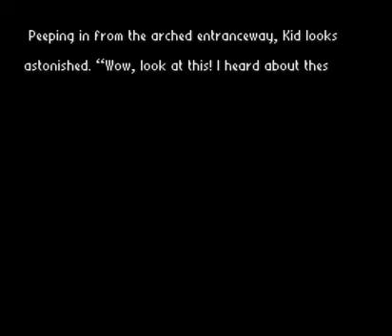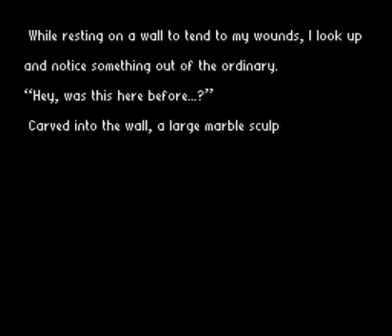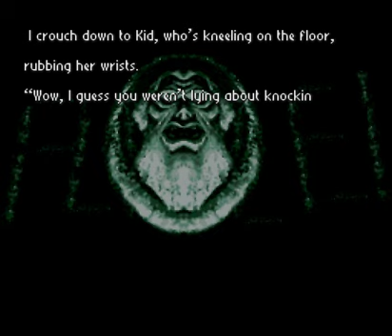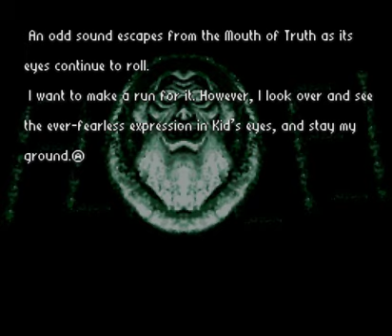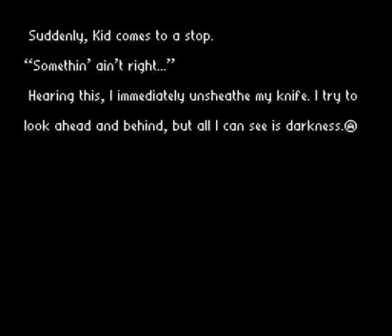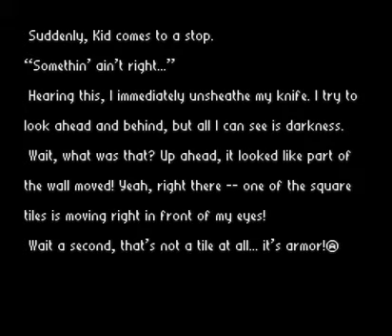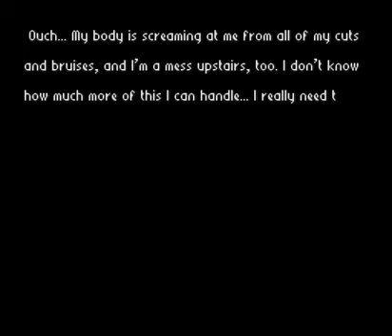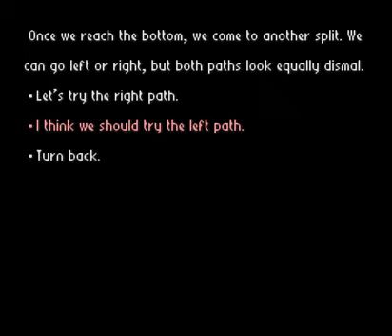Radical Dreamers - Kid: Le Trésor Interdit - Part 6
Radical Dreamers for the Super Nintendo Entertainment System property of Square Enix.
English patch by Demiforce.
Based on original content from Chrono Trigger property of Square Enix.